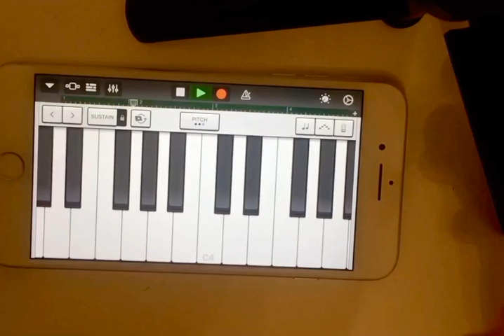Playing “I Like to Move it” Music on iPhone GarageBand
Playing "I Like to Move it" Music on iPhone